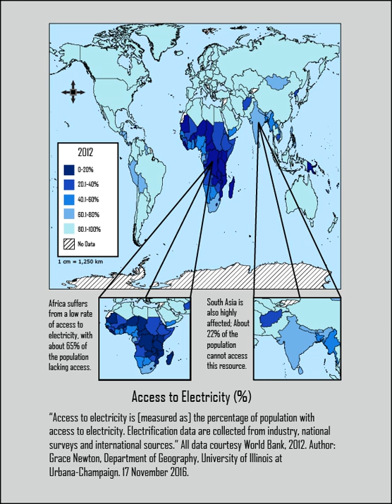Energy poverty | Wikipedia audio article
00:01:27 1 Domestic energy poverty
00:04:25 2 Major energy sources
00:05:46 3 Energy ladder
00:07:14 4 Energy price increases and poverty
00:08:18 5 Health issues
00:09:49 6 Energy and Education
00:10:41 7 Energy and development
00:12:03 8 Government intervention and difficulties
00:13:49 9 International cooperation
00:15:20 9.1 European Union
00:16:09 9.2 Global Environmental Facility
00:18:11 9.3 Climate Investment Funds
00:19:40 10 See also

- Socrates

SUMMARY
Energy poverty is lack of access to modern energy services. It refers to the situation of large numbers of people in developing countries and some people in developed countries whose well-being is negatively affected by very low consumption of energy, use of dirty or polluting fuels, and excessive time spent collecting fuel to meet basic needs. It is inversely related to access to modern energy services, although improving access is only one factor in efforts to reduce energy poverty. Energy poverty is distinct from fuel poverty, which focuses solely on the issue of affordability.
According to the Energy Poverty Action initiative of the World Economic Forum, "Access to energy is fundamental to improving quality of life and is a key imperative for economic development. In the developing world, energy poverty is still rife. Nearly 1.1 billion people still have no access to electricity, according to the International Energy Agency (IEA)". As a result of this situation, a new UN initiative has been launched to coincide with the designation of 2012 as the International Year for Sustainable Energy for All, which has a major focus on reducing energy poverty. Duke University has launched a research project on Household Energy and Health where work on energy poverty in India is listed.